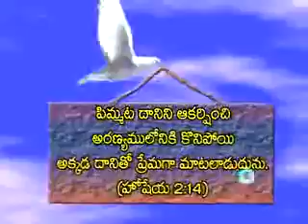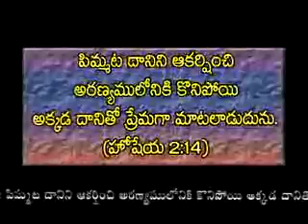విశ్వాసపు చెక్ బుక్-JULY-18.wmv